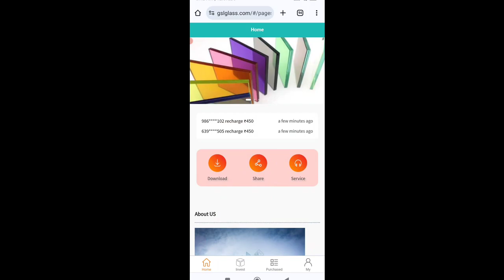🤑Today New Campaign Loot Offer ₹20+₹20 Instant Paytm Cash || Earning Trick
1 miss call 10 paytm cash